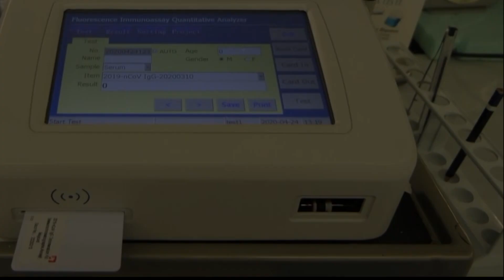TG7 Basilicata News. Presidente di seggio risultata positiva al Covid-19, un'altro caso in FCA